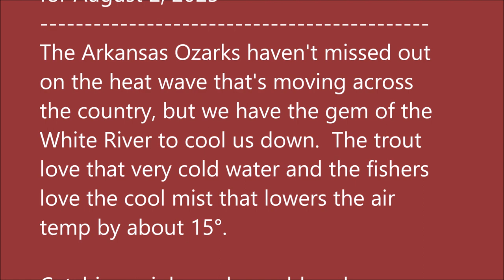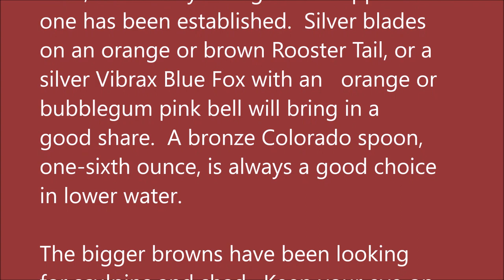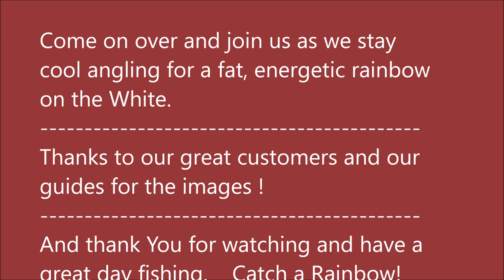August 2, 2023 Arkansas Trout Fishing Report